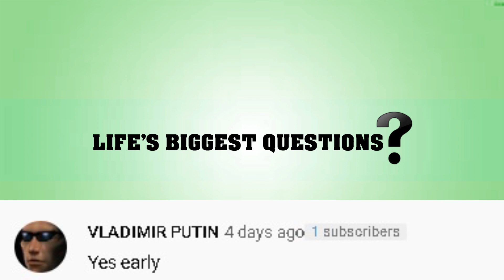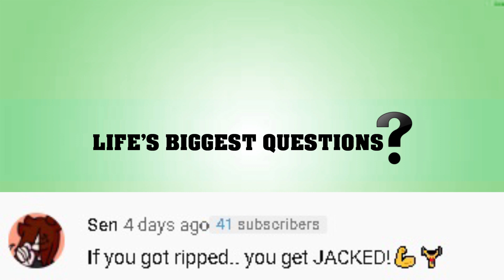What If SCP 343 Was Real?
SCP 343 has been around a long while, and is referenced in a plethora of entries and tales across the SCP universe.  He can be best described as a male humanoid, whose appearance changes depending on who looks at him.  What would the world be like if SCP 343 actually exsisted?